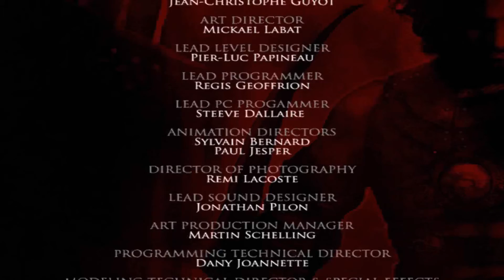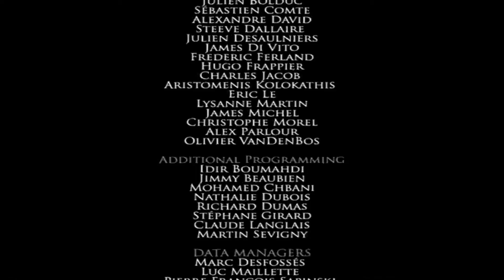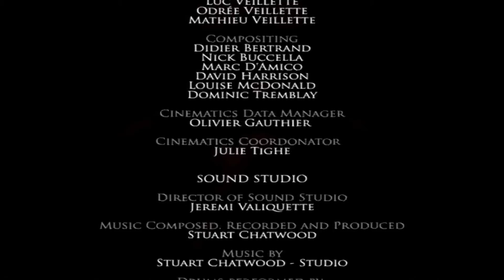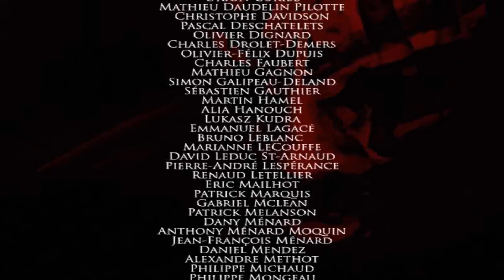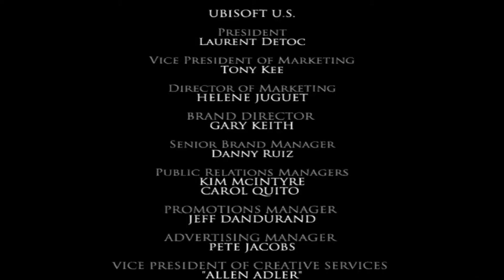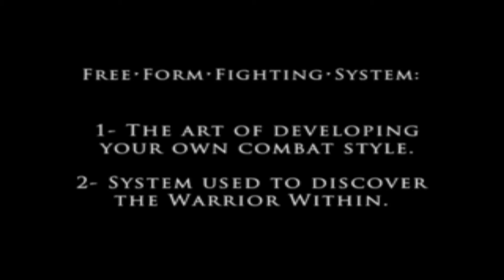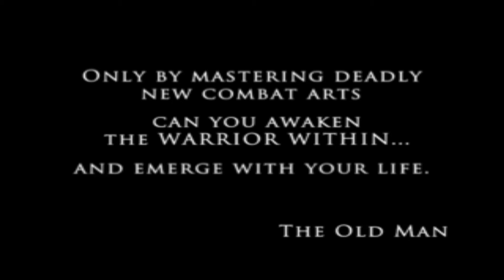Prince of Persia: Warrior Within (Часть 6 - Две Концовки / [Все Апгрейды] + БОНУСЫ / RUS) 1080p/60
by necromancer_al (прохождение "Prince of Persia: Warrior Within - Принц Персии: Схватка с Судьбой", продолжение "Prince of Persia: The Sands of Time - Принц Персии: Пески Времени". Это одна из самых лучших частей о Принце Персии.)

- Открытый мир.
- Хардкор.
- Жестокость (Кровь, расчленение. Идет только на пользу игре.)
- Акробатика. (Возможность сражаться так, как тебе того хочется.)
- Ненормативная лексика. (Присутствует мат.)
- Сложный сюжет. (Один из лучших.)
- Мрачная атмосфера.
- Две концовки.
- Саундтрек в жанре "Metal" от группы Godsmack.

Разработчик - Ubisoft Montreal
Издатель - Ubisoft
Локализатор в России - Акелла

Создатели:
Геймдизайнер - Kevin Guillemette
Композитор - Стюарт Чатвуд

Часть серии - Prince of Persia: The Sands Of Time
Дата выпуска - 30 ноября 2004 г.
Жанры - Action, adventure
Платформа - Xbox, PlayStation 2, PlayStation 3, Microsoft Windows, PlayStation Portable, Nintendo GameCube и iOS
Игровой движок - JADE engine
Режим игры - однопользовательский
Носитель - CD
Управление - Клавиатура, мышь

Сюжет:

Принц Персии в попытке изменить свою судьбу отправляется на Остров Времени, где когда-то давно Императрица Времени создала Пески Времени и Кинжал Времени, откуда они позже были украдены тем самым индийским Махараджей, на дворец которого армия принца вместе с его отцом напали в первой части игры. Принц намерен встретиться с Императрицей и предотвратить создание Песков Времени, тем самым полностью отменив их существование в истории. По пути на остров на корабль принца нападают песчаные демоны во главе с некой женщиной, Шади. В битве принц теряет корабль, своих людей и оружие, но добирается до Острова Времени. Преследуя Шади, он видит, как она уходит через некий портал, и следует за ней.

Дальнейшие приключения Принца на Острове времени будут постоянно приводить его к порталам во времени, использующим всё тот же Песок Времени, и Принц будет иметь возможность перемещаться из цветущего прошлого Острова Времени (отличающегося целыми постройками и активно работающими механическими ловушками) в мрачное настоящее (тёмное, полное развалин, новых препятствий и новых ловушек).

Принц убивает Шади, спасая некую девушку, называющую себя Кайлиной, которая утверждает, что Императрица Времени не захочет видеть Принца и будет заниматься созданием Песков. Тем не менее, Кайлина объясняет Принцу устройство замка и способ открыть ворота в тронный зал, где находится Императрица.

В течение игры Принца преследует Дахака — бессмертное существо, которое является Хранителем Времени, способное возникать в самый неожиданный момент. Дахака охотится на Принца, поскольку тот остался жив и сумел изменить свою судьбу, что Дахака должен исправить. Принц надеется, что, предотвратив создание Песков, он «отменит» события, произошедшие в первой игре, когда из-за открытия Песочных часов Принцу пришлось изменять поток времени. А если в прошлом Принц не изменит поток Времени, то он избавится от преследования Дахаки.

Помимо Дахаки, Принц также постоянно встречается с неким человекоподобным существом, которое, похоже, тоже хочет смерти Принца. Но позже странное существо погибает от рук возникшего Дахаки, после чего тот перестаёт преследовать Принца. Принц открывает тронный зал и узнает, что Кайлина и есть Императрица Времени, и в бою убивает её (в прошлом). Принц уже хочет уйти с Острова Времени, однако его снова преследует Дахака. Принц понимает, что проиграл из-за того, что из тела убитой Императрицы появился Песок Времени, который позже и выкрал Магараджа. То есть, пытаясь изменить прошлое, Принц помог осуществиться настоящему. Но Принц не сдаётся и, сбегая в очередной раз от Дахаки, неожиданно оказывается в гробнице в подземельях Острова, где читает на стенах историю о Маске Песчаного Духа, которая способна вернуть в прошлое и дать шанс изменить свою судьбу, но снять её можно, только когда другое «я» надевшего маску, существующее в том же времени, умрёт. Принц надевает маску, превращаясь в того самого духа, который оказывается тем странным существом, которое Принц видел ранее (то есть он видел самого себя), и решает убить Кайлину в настоящем времени, надеясь, что, если Пески будут созданы только в настоящем, то Махараджа и его армия не смогут выкрасть их с острова, таким образом, Дахака перестанет его преследовать, потому что в этом случае Пески не будут выпущены на свободу. Когда снова возникает Дахака в том месте, где Песчаный Дух погиб, Принц уворачивается от щупальцев Дахаки, чем позволяет ему схватить своё второе «я». После смерти своего двойника маска призрака начинает отторгаться, а Принц принимает свою обычную форму. Он снова направляется в тронный зал, где после неудачной попытки уговорить Кайлину разбивает трон и буквально «заталкивает» Кайлину в портал.